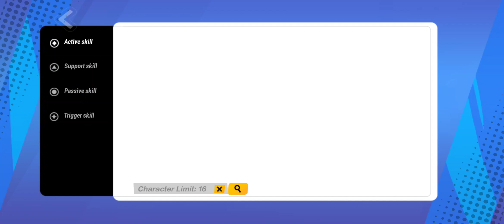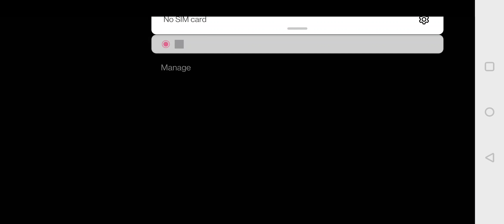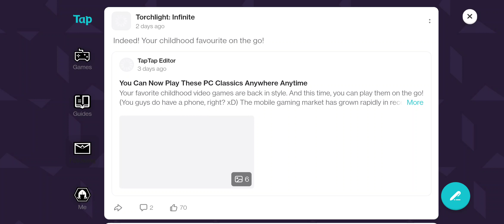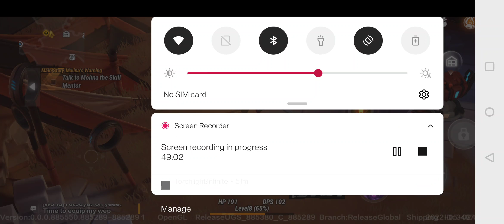Torchlight Infinite Mobile #2: Primul boss battle mai serios (Joc Android)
Firstplay.ro va prezinta inca un episod cu Torchlight Infinite Mobile. Ajungem la primul boss battle, deblocam arme mai serioase, noi abilitati si talente.